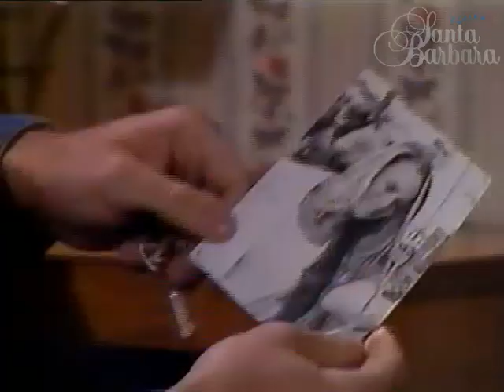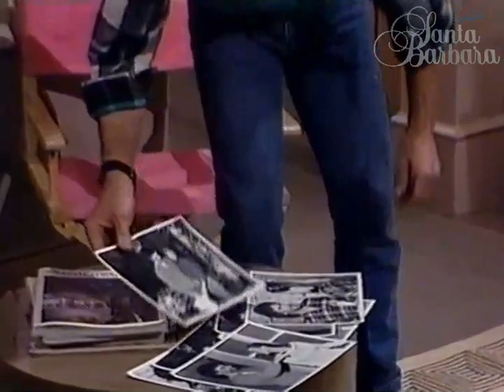Santa Bárbara 369. "Yo soy tu hijo".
Emitido en EE.UU. el 09 de enero de 1986. En versión original con subtítulos.

"Brick le dice a Lionel que es su hijo. Lionel se lo dice a Sophia. Kelly quiere contarle toda la verdad a Nick, pero Dylan decide dejar la ciudad. CC se levanta".